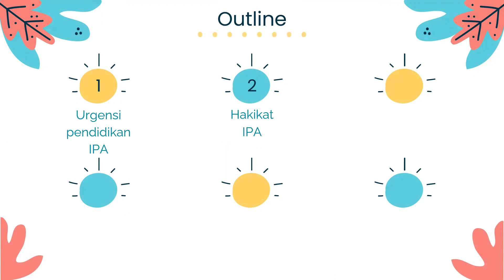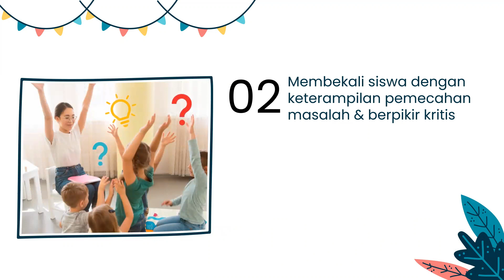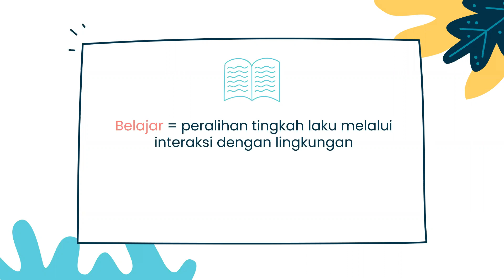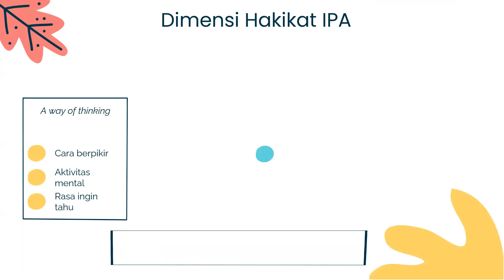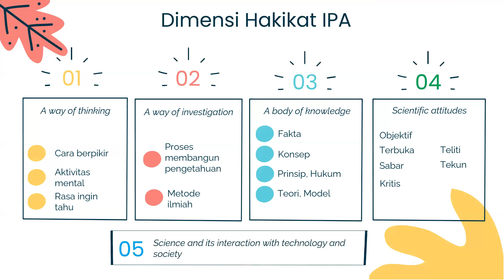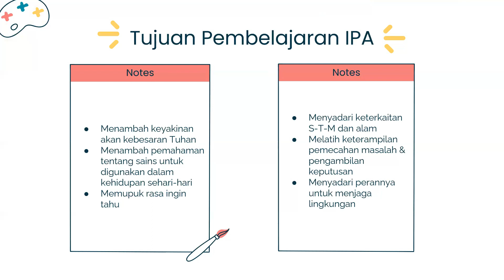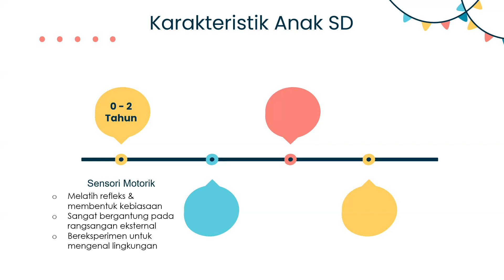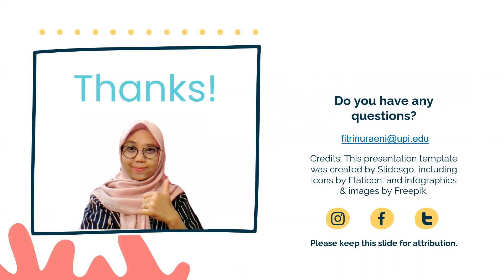Hakikat IPA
Mata kuliah: Pembelajaran Biologi & Bumi Antariksa di SD
PGSD UPI Kampus di Purwakarta
Pertemuan ke-2